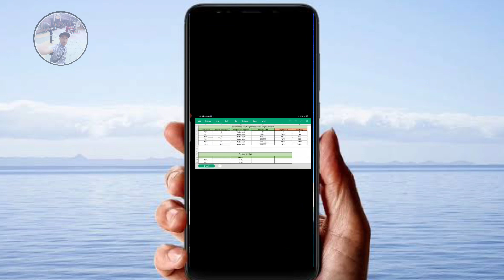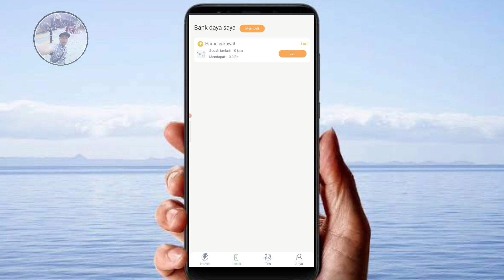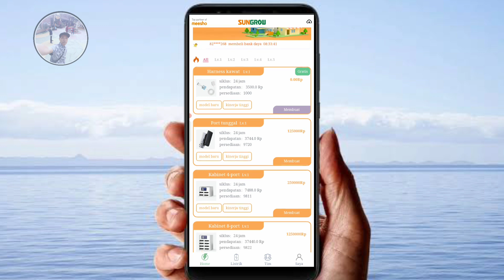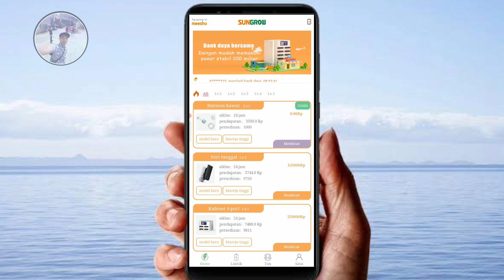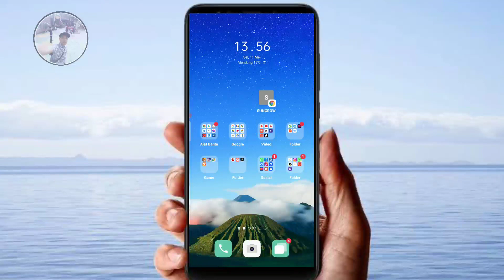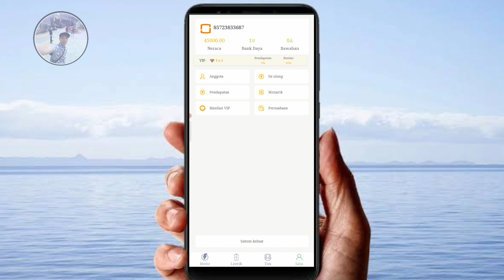HANYA Daftar saja langsung Dapat 45rb GRATISS || Aplikasi penghasil uang terbaru 2021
Ayo Teman2 Cukup mendaftar saja , dan ajak teman sebanyak2 nya kalian Bisa Menghasilkan UANG Di Aplikasi ini Secara GRATIS JADI BUTUAN GARAF APLIKASI NYA YA
Silahkan daftar melalui Link di Bawah